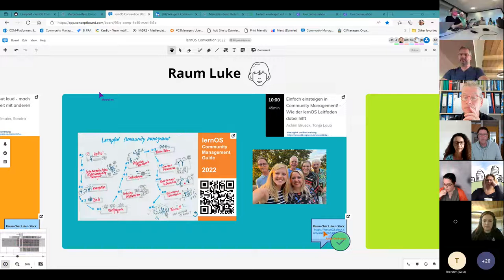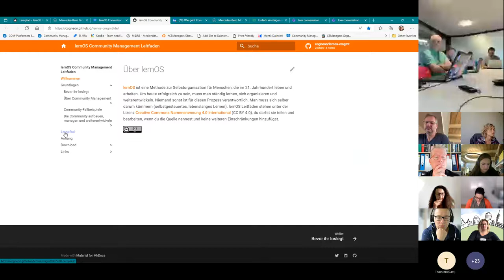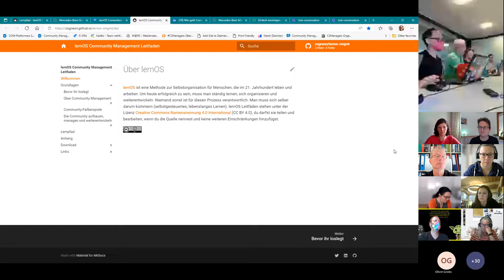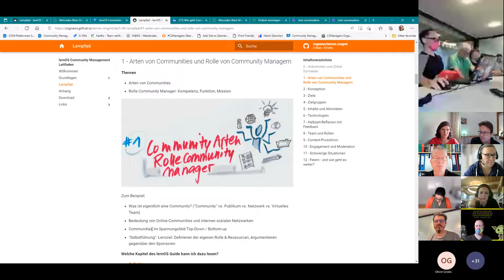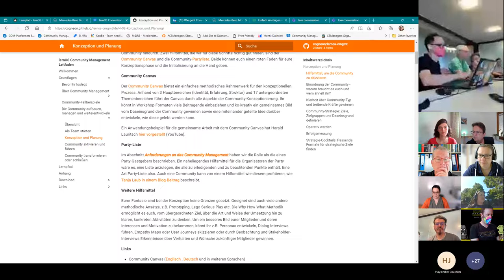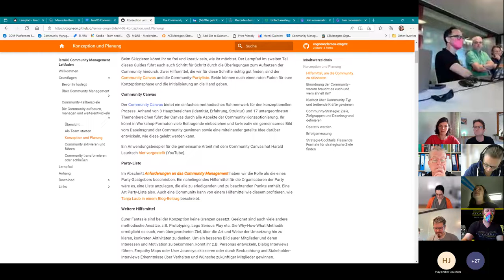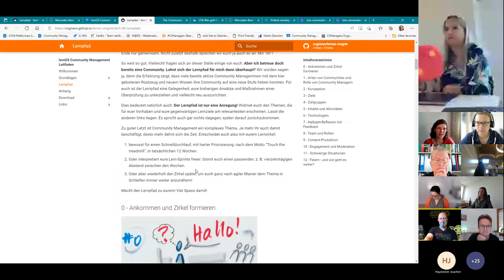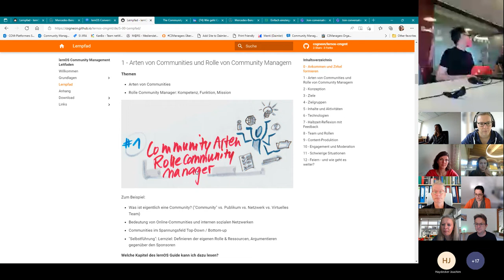Einfach einsteigen in Community Management! - Wie der lernOS Leitfaden dabei hilft (loscon22)